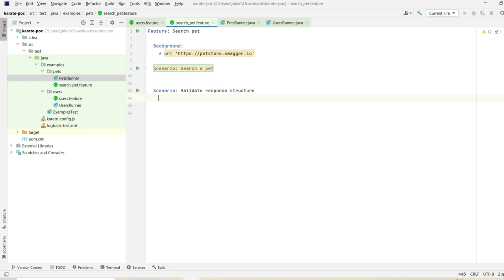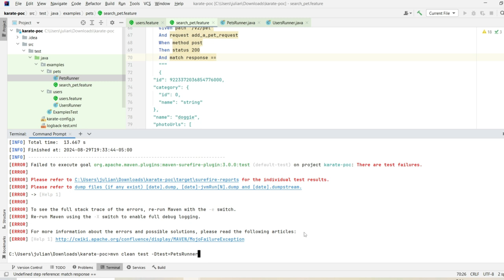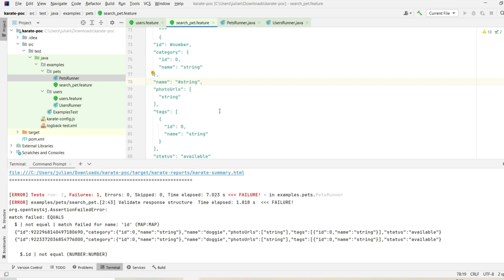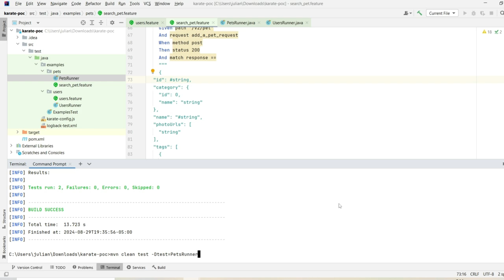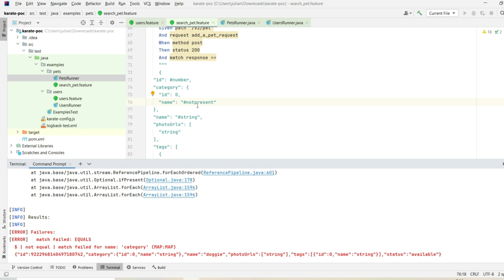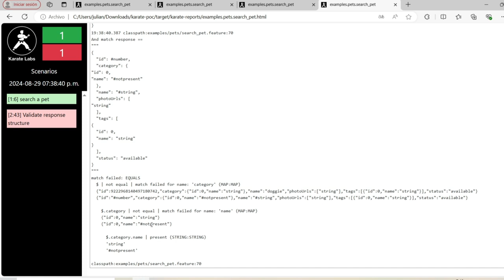Validando tipos de datos con Karate Framework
En este video vamos a ver como validar el tipo de dato que recibimos como respuesta por parte del servidor usando Karate framework.